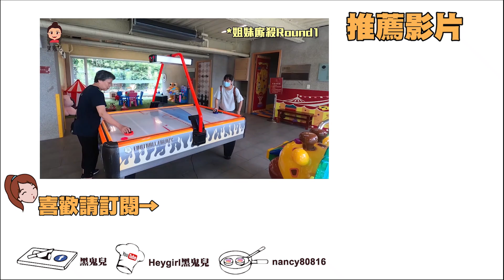平凡小資女生日改造挑戰！婚紗拍攝！ feat.YUMI.偉祥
28歲第一次拍婚紗照,第一次穿婚紗
只想記錄正在努力的自己
希望永遠記得表演初心 待人和善

生活/搞笑/料理
日本人挑戰台灣菜市場早餐的反應！feat.片山陽加
整！男友吃不吃得出來女友的料理呢？feat.古娃娃

以下都是我實際體驗過分享的項目